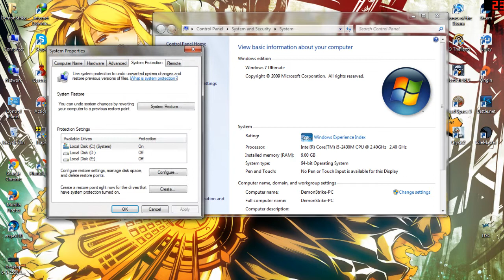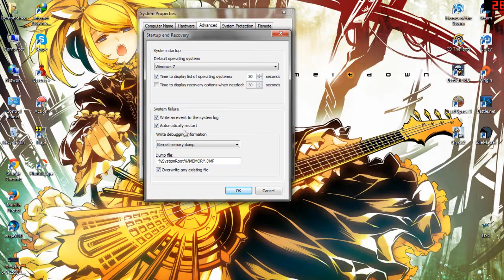WINGZE-X: แก้ปัญหาบลาๆกับนาย Sub Hell #1 วิธีแก้ปัญหาคอมดับเอง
ติดตามข่าวสารได้ทางแฝนเพจนะครับ